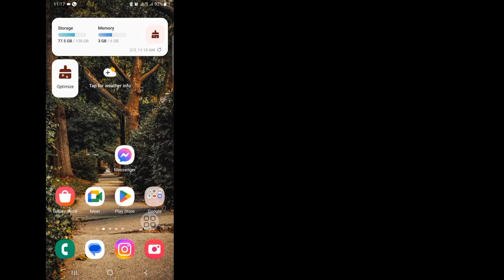WHATSAPP PROFİLİME KİM BAKTI? (2024)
Size WhatsApp Profilinizi Gizlice Ziyaret Edenleri Bulma'yı göstereceğim |  Güncellenmiş Yol bu videoyu izlemeye devam edin ve WhatsApp Profilinizi Gizlice Kimin Ziyaret Ettiğini Bulun |  Güncellenmiş Yol
 WhatsApp Profilinizi Gizlice Kimin Ziyaret Ettiğini Bulun |  Güncellenmiş Yol
Herhangi bir eğitim isteğiniz varsa, yorumlarda bana bildirin!  Bunu senin için bir gün içinde yapacağım.